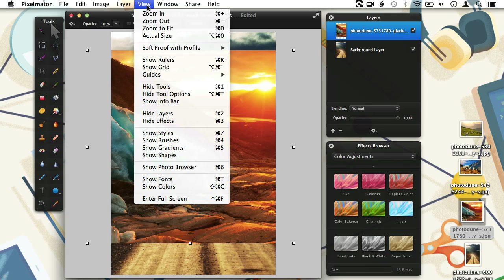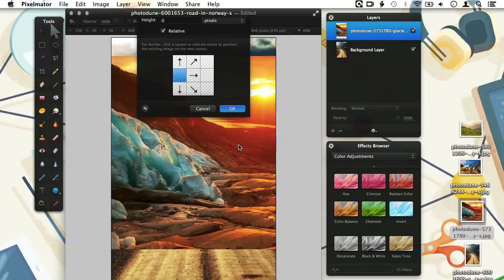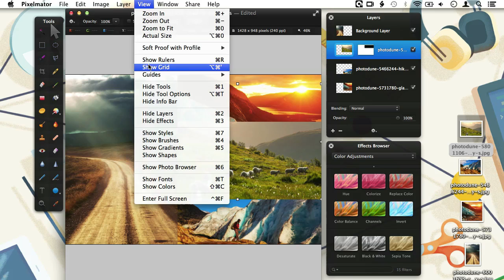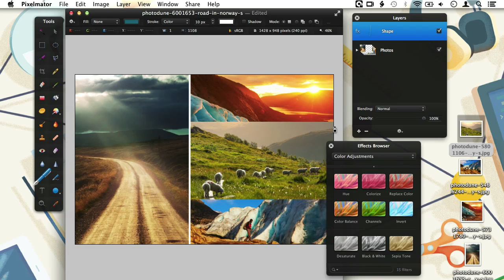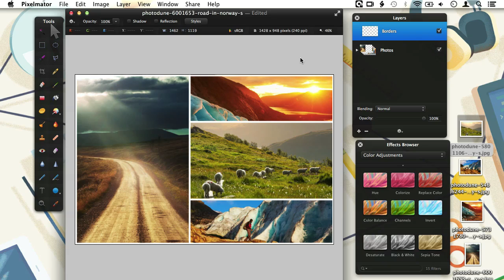How to Work With Layers in Pixelmator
Pixelmator is an easy-to-use, fast, and powerful image editing app for the Mac. In this tutorial, we will dive deeper into the concept of layers by creating a collage made out of four images.